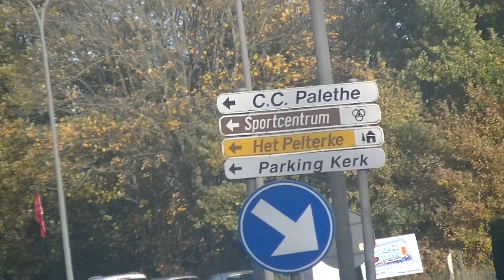op vakantie in de nederland in de weert in de roompot vakantiepark weerterbergen vlog 8